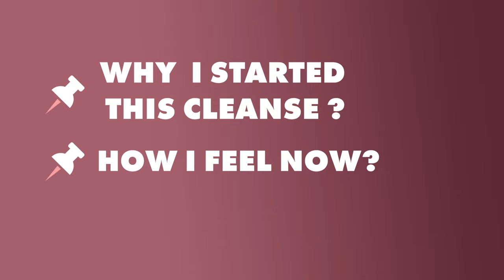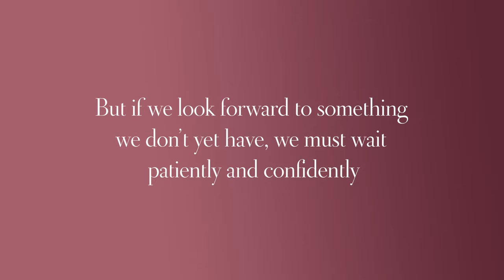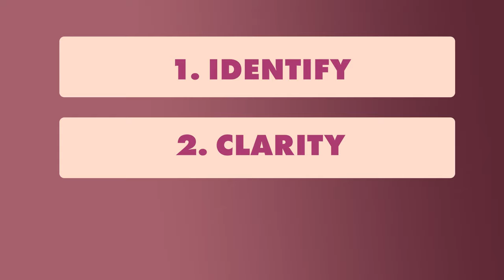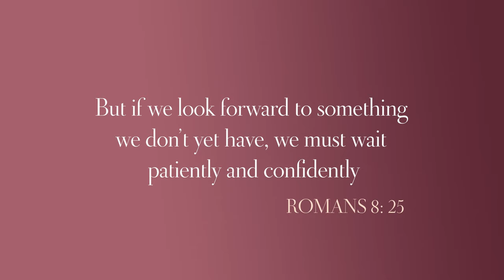MY RAW VEGAN JOURNEY I 30 DAYS EATING FRUIT AND VEGETABLES ONLY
This experience has been life-changing for me , I do not claim to be an expert but I did want to share what my experience brought me and how it changed my life

Video Specs:
Iphone 14 ProMax
DJI Mic